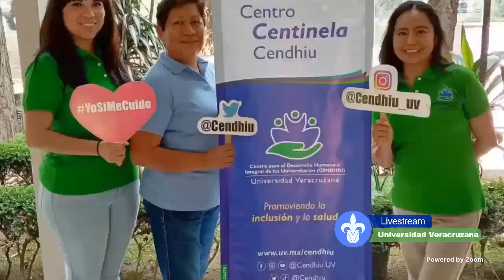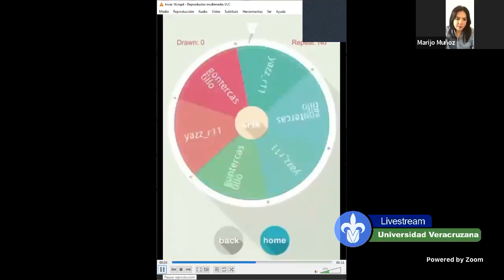El papel del psiquiatra.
📣Acompaña a Rossy Vitte y Marijo Muñoz en una emisión más de NaturalmenteUniversitario .

👉 Esta semana platicaremos sobre El papel del psiquiatra, aclararemos los mitos que hay alrededor de estos profesionales y cuando debemos visitarlos nos acompaña Francisco Hernández Campos residente de psiquiatría de la Universidad Veracruzana, quien forma parte del equipo del Centro para el Desarrollo Humano e Integral de los Universitarios -Cendhiu-.